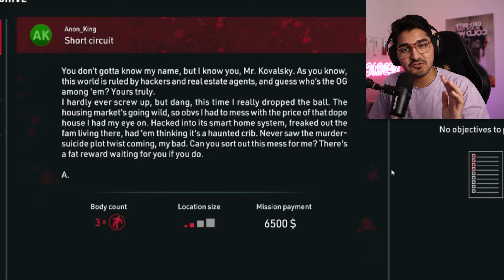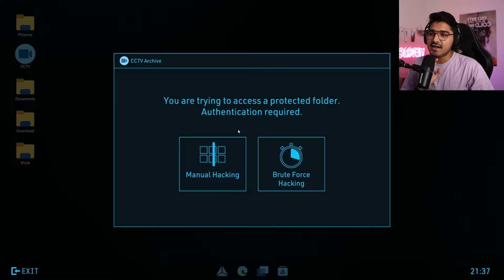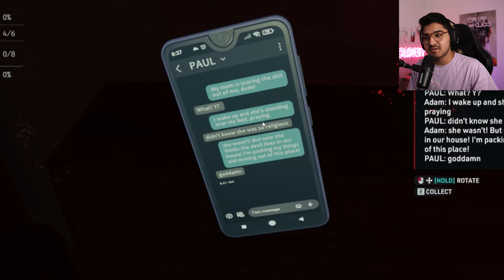They HIRED me to CLEAN a HAUNTED HOUSE!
They Hired me to Clean a Haunted House, Which is not exactly Haunted, but it was made believe to the residents!

Old Jeans.